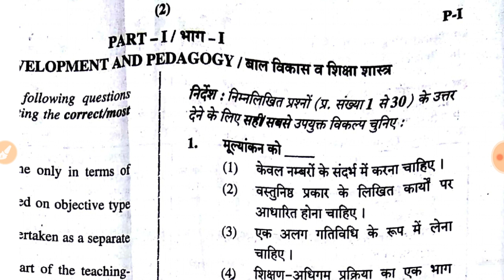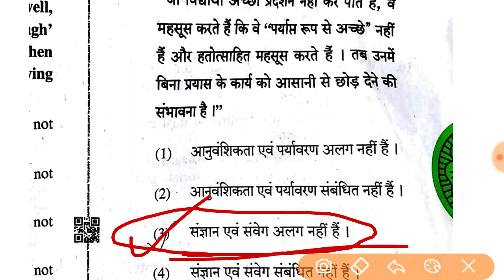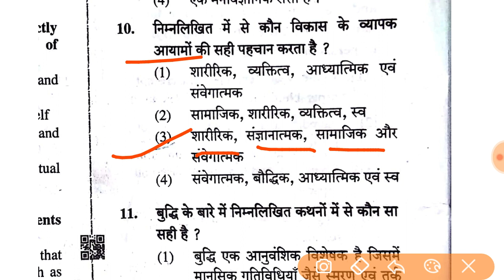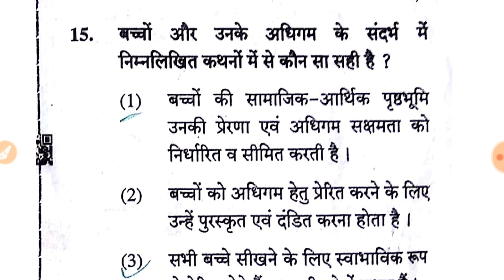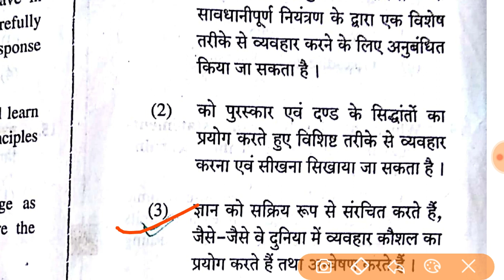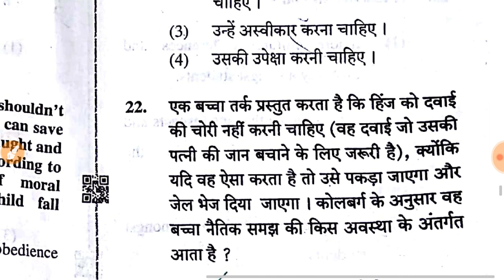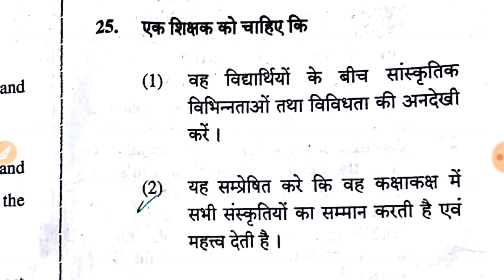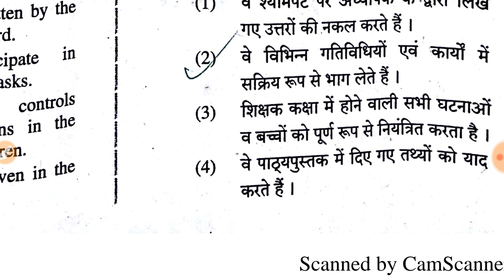CTET Paper 1 CDP Answer Key | CDP Ctet 7 July 2019 | Kosi Study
Ctet 2019 CDP answer key,
Ctet CDP paper 1 answer key,
Ctet answer key discussion,
Ctet CDP question answer 2019,
Ctet all subject pedagogy,
CDP Answer key, Cdp answer key by kosi study,
Ctet 2019 answer key paper 1 cdp:ctet 2019,
Cdp ctet answer key

            "Kosi Study"
बाल विकास एवं शिक्षाशास्त्र आंसर की